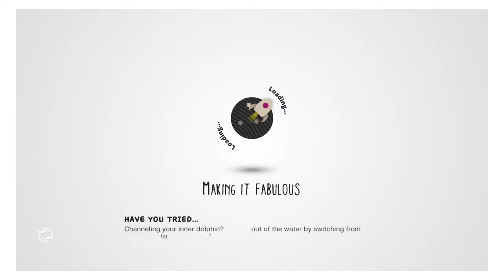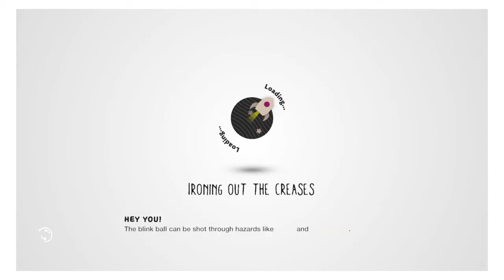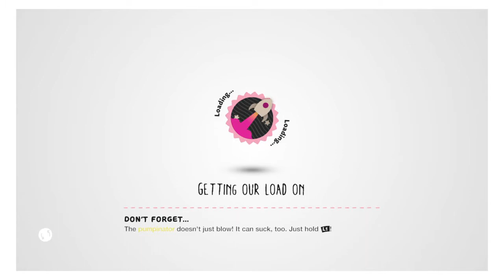LittleBigPlanet™3 She's Learning! [1]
I fk'n luv u guys!
& feel free to giggle at mah newbness...